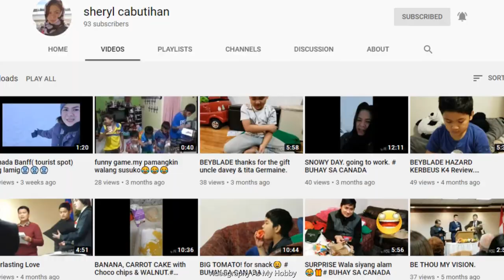HOW TO GAIN MORE SUBSCRIBERS ON YOUTUBE? | TOP COMMENTERS SHOUT-OUT 2 | CREATED W/ WINDOWS 10 | VAMH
TOP COMMENTERS are also featured in our CHANNEL TAB for quite some time until the next batch comes. How about that? Keep on coming and be included in the 2nd batch!

COMING SOON!!! Watch out for it. This is our second edition of "Shout Out" for our "Top Commenters"

Created in Windows 10